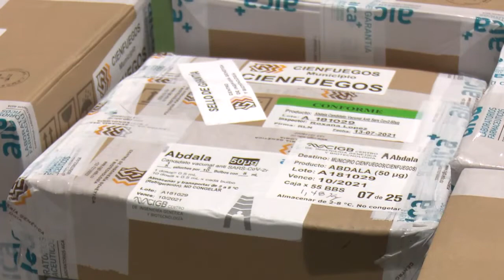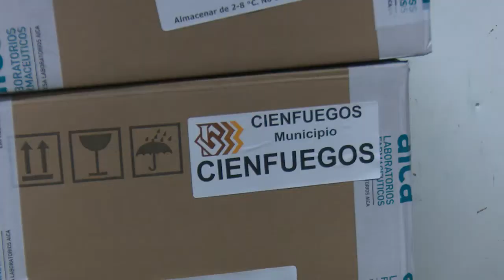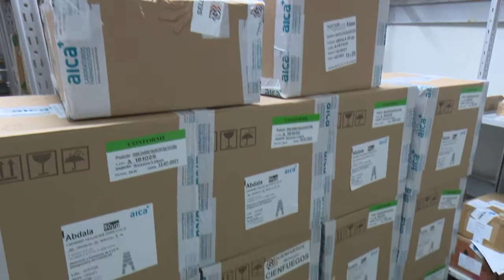Recibió Cienfuegos antiCOVID Abdala para intervención sanitaria en capital provincial.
En la noche de este martes se recibió en la provincia la vacuna Abdala. El envío que respaldará la intervención sanitaria en la ciudad capital fue entregado en la Empresa Comercializadora y Distribuidora (ENCOMED) del territorio.